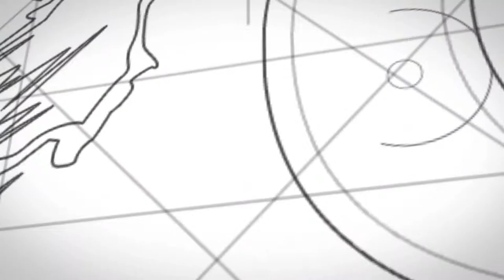Killing Weeds Organically with Plastic - The GPNZ Vlog EP 14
With 3 months to go until the giant pumpkin season starts in New Zealand, I needed to get rid of weeds from the tony patch.

This year I thought I would use black polythene to kill the weeds by removing their light source.  You can read more about the choice between clear and black plastic over on the GPNZ blog

**Note**
This is the first video I’ve created in a while, so I forgot to do a couple of things (like focus), but I am trying new things as well to make my videos more entertaining and watchable, looking forward to publishing more videos in the very near future.